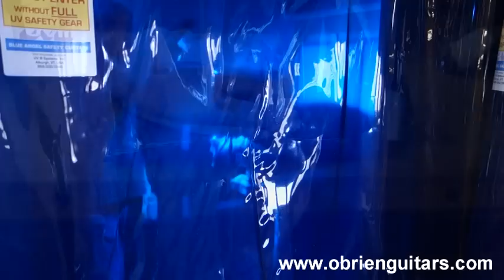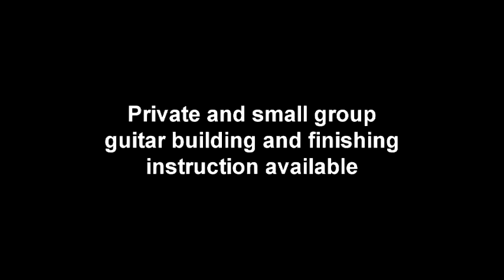Luthier Tips du Jour Mailbag 8 - UV systems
Luthier and Instructor, Robert O'Brien, answers a viewer's question about UV systems and their application in lutherie

🔸 Shop favorites
✦ Mask

✦ Saw blades
Thin kerf saw blade for cutting Spanish heel slots and bracing:

🔸 Brazilian treats
Cheese bread:
› Box of 8